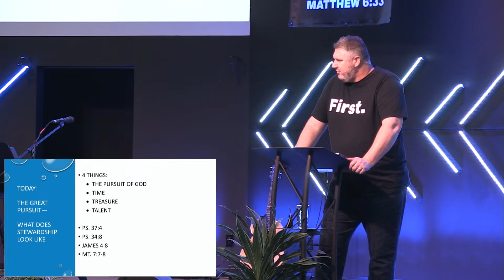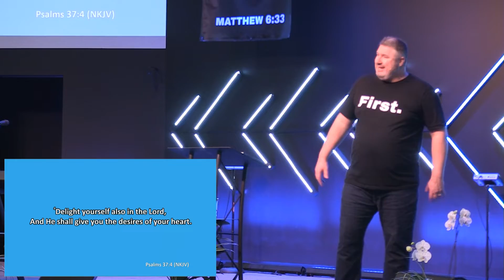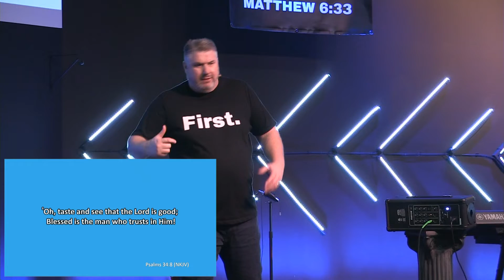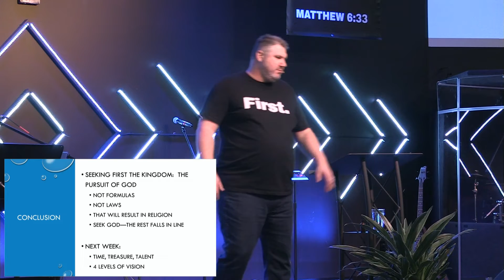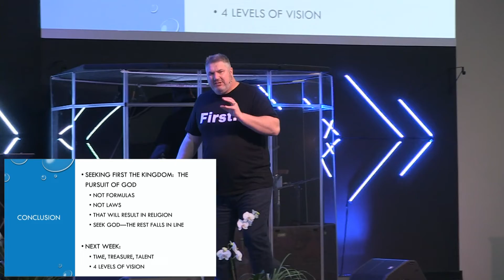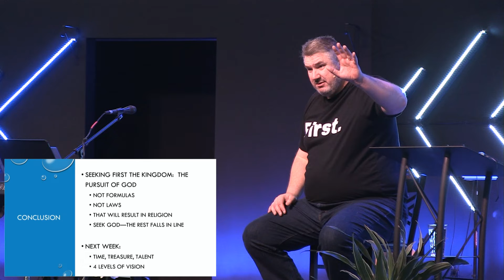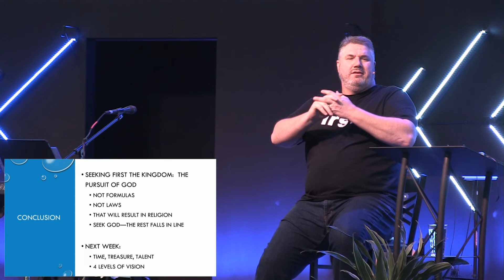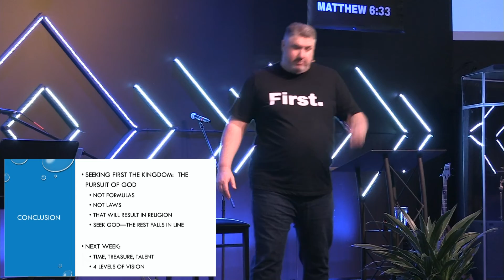1/23/22 "First Part 4" Soul Harvest Church